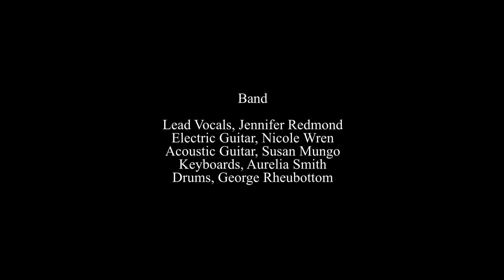Toss It, Baby: Single Stream Recycling Official Music Video - Santee Cooper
2nd Place Winner, 9th Annual PROP Recycling FilmFest (2016)